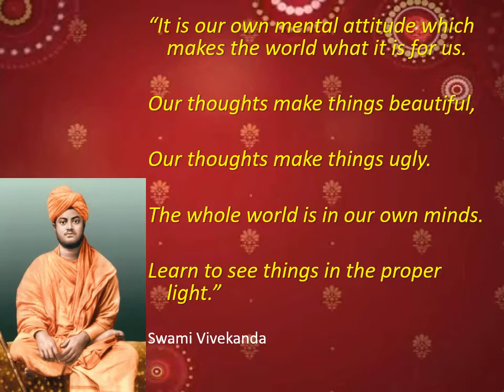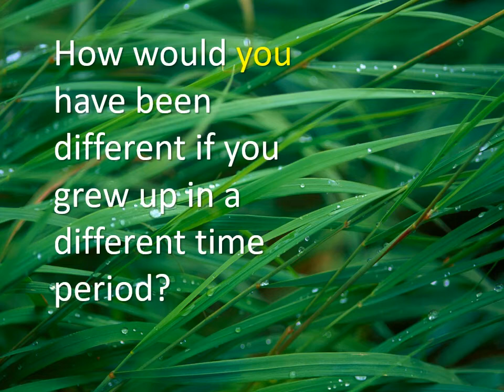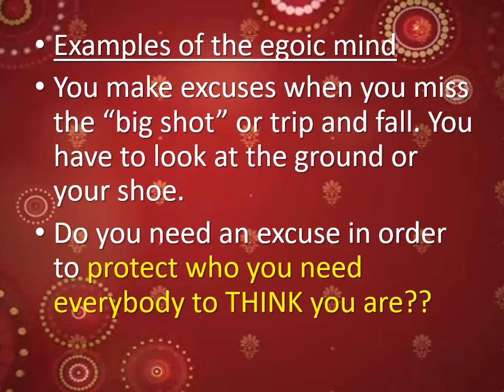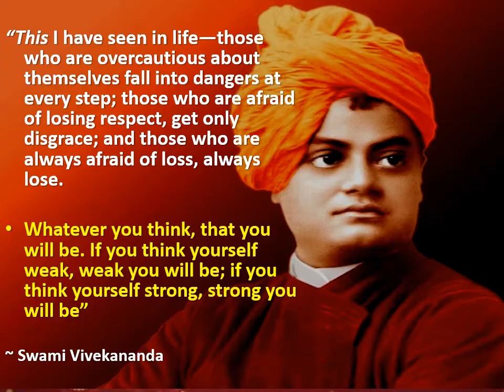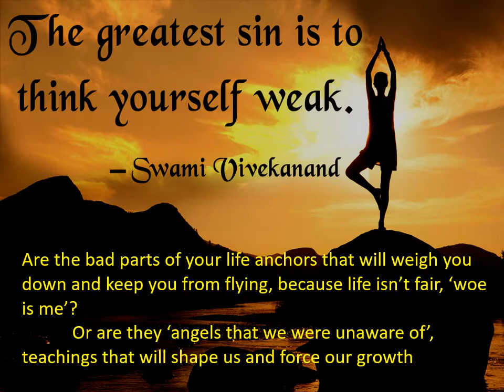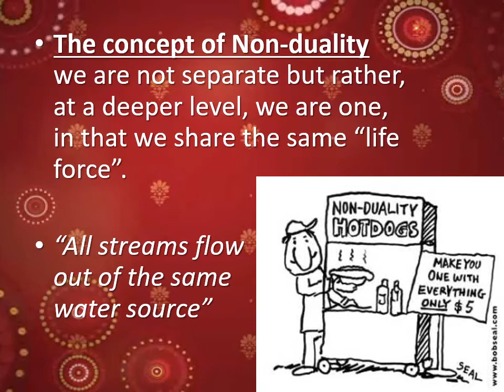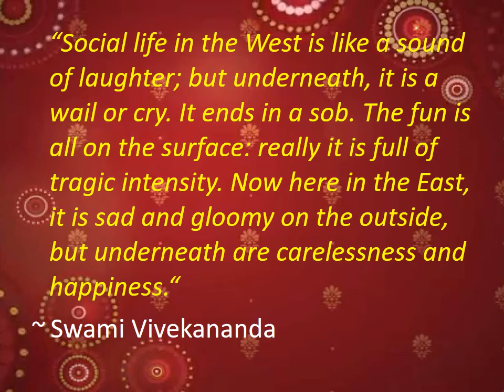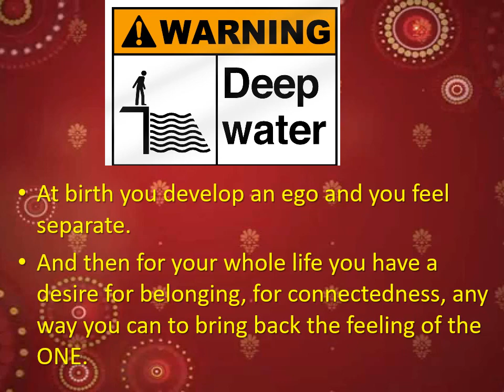Swami Vivekananda day1 Advaita Vedanta